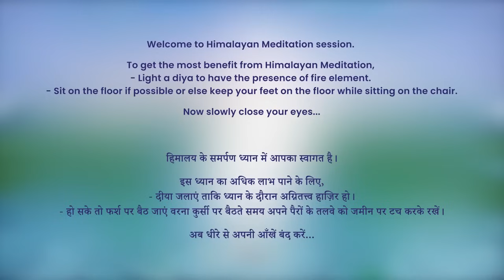9 PM - Collective Meditation with Himalayan Satguru